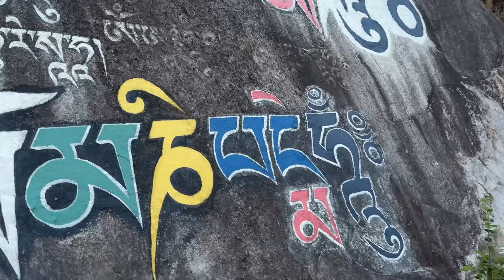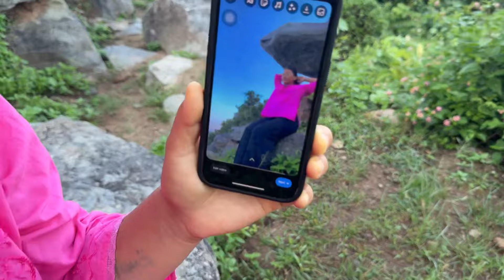OH MY GOD||WHAT HAPPENED IN OLO FACE||🔥ODISHA||TIBETAN VLOGGER